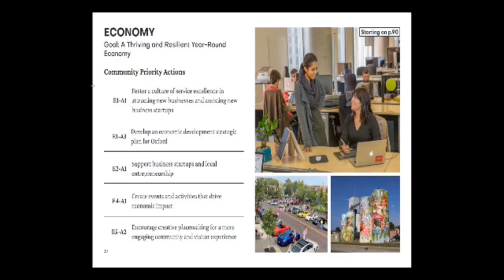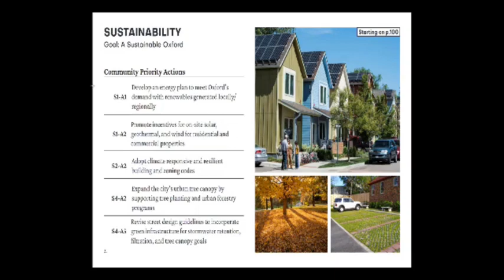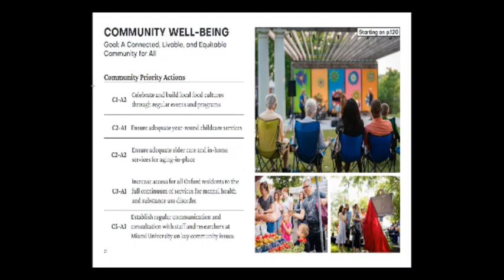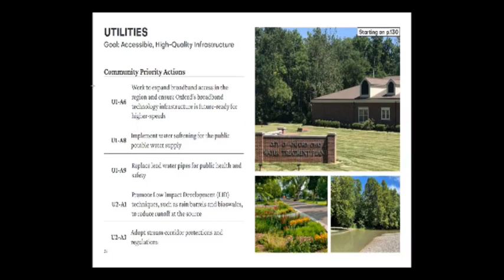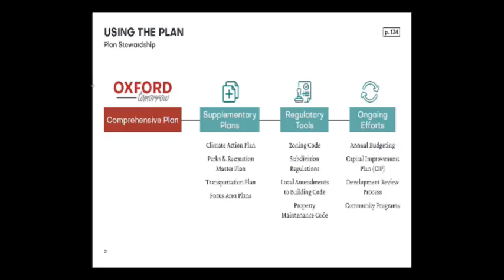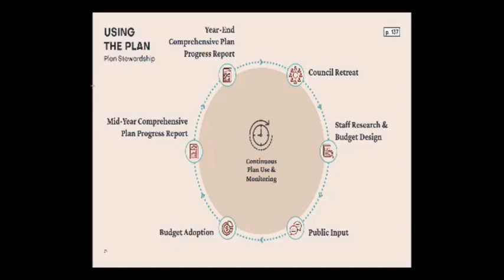City Council Meeting January 3, 2023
City Council Meeting January 3, 2023. Due to technical difficulties, this video is audio only until minute 15:39. Sorry for the inconvenience.